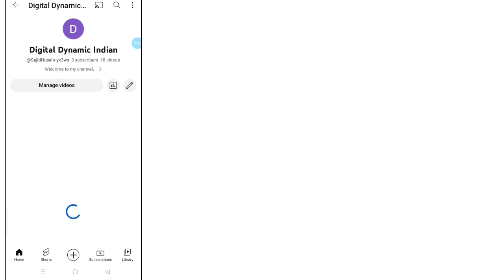YouTube video ka link copy & share kaise kare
youtube video ka link kaise copy kare || how to copy your youtube video link || video url copy

youtube video ka link kaise copy kare
youtube channel ka link kaise copy karen youtube ka link kaise copy kare
 youtube video ka link copy kaise kare

1. youtube video ka link kaise copy kare
2. how to copy your youtube video link
3. youtube video link kaise copy your
4. youtube video ki link kaise copy kare
5. how to copy youtube video link
6. how to copy youtube video link 2021
7. youtube video ki link kaise copy kare 2021
8. youtube video ki link kaise copy kare aditya smart tips
9. youtube video ki link kaise copy karen
10. youtube video ka link kaise copy karen
11. youtube video ka link kaise copy kare
12. youtube video ka link kaise copy karen
13. youtube video ka url kaise copy kare
14. youtube mein link kaise copy karen
15. youtube video link kaise copPy kare
16. youtube video ka link kaise copy kare download
17. youtube video ka link kaise copy kare question
18. youtube video ka link kaise copy kare 60fps
19. youtube video ka link kaise copy kare redmi
20. youtube video ka link kaise copy kare video
21. youtube video ka link kaise copy karte hain
22. apne youtube video ka link kaise copy kare
23. youtube video ka link kaise copy kare 2020
24. youtube video ka link kaise copy kare